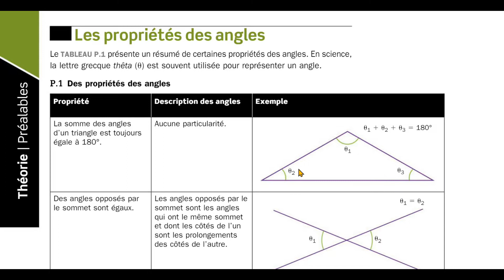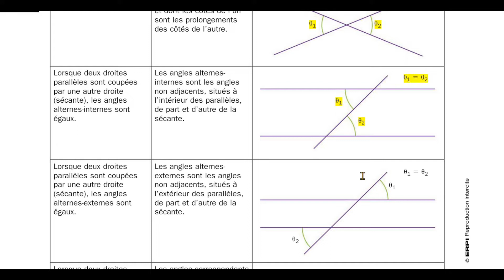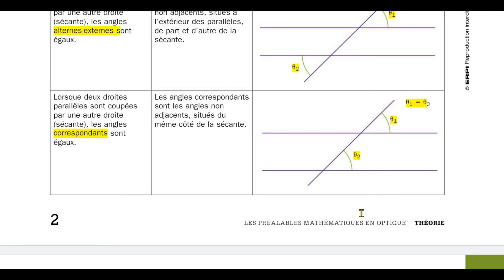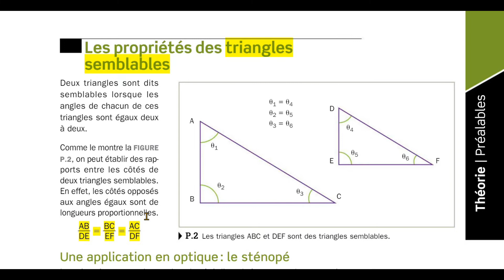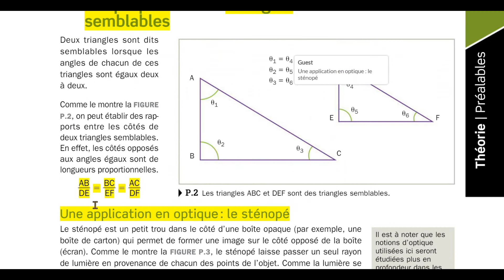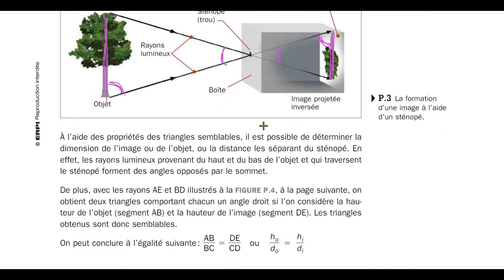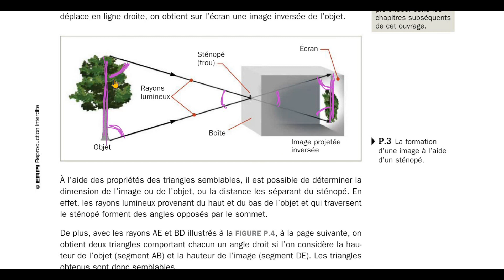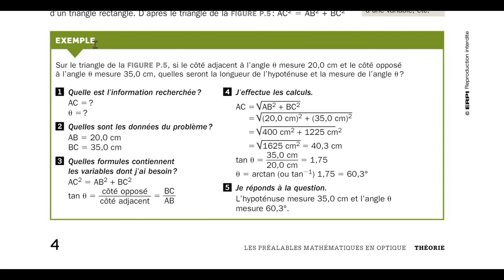44/ Les Bases Géométriques pour étudier l' Optique